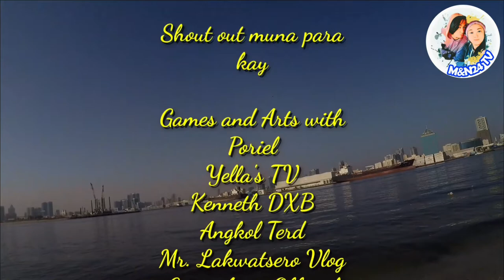Milk fish (Bangus) sa Ajman UAE (Fishing)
Madami parin bangus kahit malapit na ang taglamig..